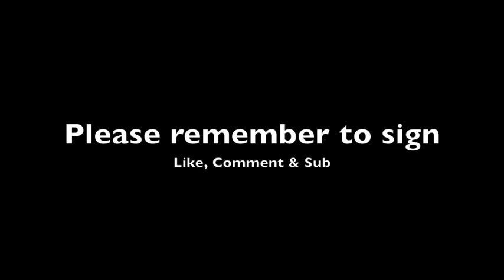Iain Duncan Smith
Mr Smith thinks he can live on £54.00 a week. I don't think so.